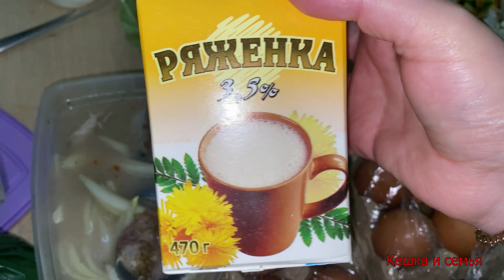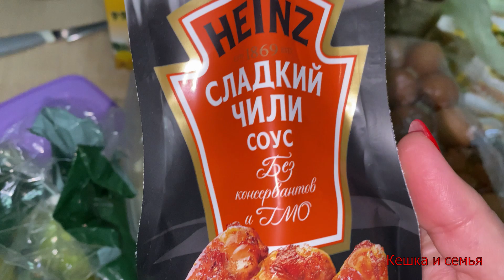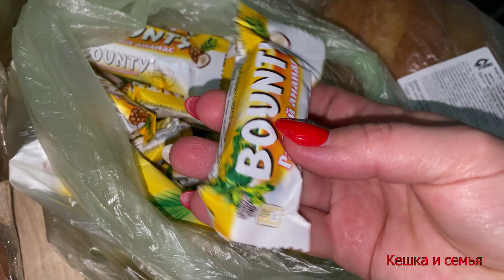МОТИВАЦИЯ НА ГОТОВКУ/ОЖЕРЕЛОВЫЙ ПОПУГАЙ /БОЛЬНО